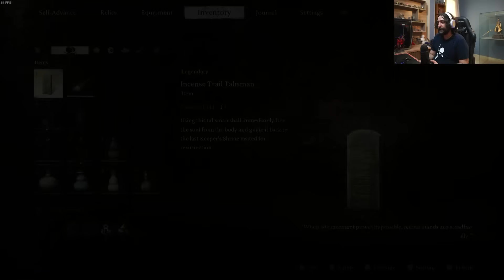واکترو و داستان بازی بلک میث ووکانگ | Black Myth Wukong #10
اپیزود دهم واکترو و داستان بازی بلک میث ووکانگ به ادامه فصل سوم و رسیدن به یه معبد بزرگ اختصاص داره. توی این قسمت می‌فهمیم که قاتل راهب گرگ به دوش کی بوده و انتقامش رو می‌گیریم. علاوه بر این، ماموریت جانبی یکی دیگه از شخصیت‌هایی رو که توی فصل سوم ملاقات کردیم، ادامه میدیم. امیدوارم توی این مجموعه ویدیو همراه من باشید و از واکتروی Black Myth Wukong لذت ببرید